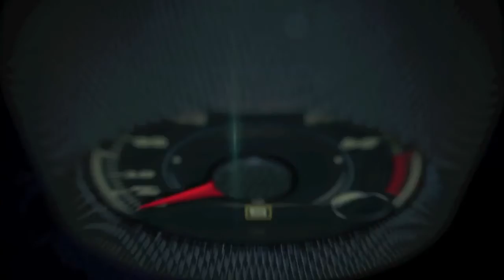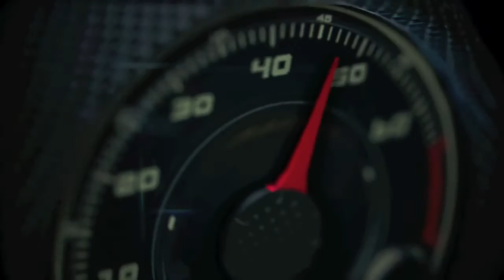2015 Mercedes-Benz G63 AMG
he iconic Mercedes-Benz off-road vehicle continues to be a resounding success with better-than-ever sales on a global basis. Since it was originally conceived in 1979 as a vehicle to be used primarily in tough off-road terrain, the G-Class has undergone an astounding evolution.

Over the course of 35 years, Mercedes-Benz has refined what was initially a very practically-oriented off-road specialist by giving it a premium interior and road-going qualities on par with those of the premium sedans from Mercedes- Benz.